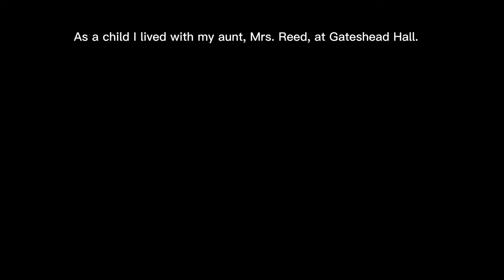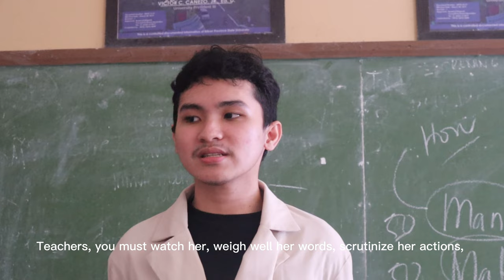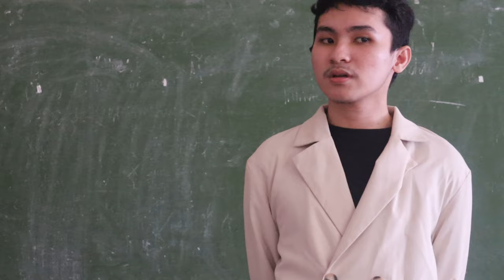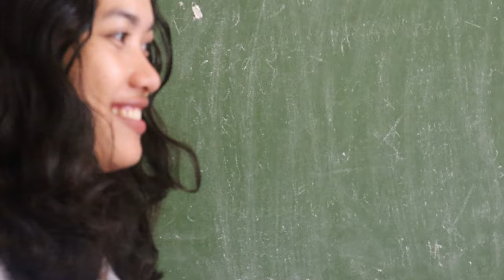Jane Eyre | Short Film | Available in 4k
The protagonist of this tale is an orphaned girl named Jane Eyre (Karisse Mae Calles), who endures brutal treatment from her aunt before being expelled and enrolled in a charity school. Although she continues to be mistreated, she acquires an education and finally accepts a position as a governess at Edward Rochester's house (Manuel Apura).

Cast
Karisse Mae Calles as Jane Eyre
Manuel Apura as Edward Rochester
Penny Ann De Sevilla as Bertha Mason
Francis Cañas as St. John Rivers
Jenifer Matias as Young Jane Eyre
Jubelee Rose Sulla as Helen Burns
Rubenne Kate Astilla as Blanche Ingram
Adrian Paul Diongzon as Mr. Brocklehurst
Cheska Quiñones as Mrs. Reed
Jean Nikka Rose Aque as Maria Temple
Alice Gail Genoguin as Alice Fairfax
Manuel Apura as John Reed
Francine Dea Sarmiento as Grace Poole
Lovely Torlao as Eliza Reed
Jessa Mae Yapan as Adele Varens
Rhea Mae Retanal as Bessie Lee

Director - Jean Nikka Rose Aque
Writers - Jean Nikka Rose Aque and Francine Dea Sarmiento
Editor - Adrian Paul Diongzon
Camera Operators - Adrian Paul Diongzon and Jubelee Rose Sulla

NOTE: Footages that involve aerial shots are not ours.